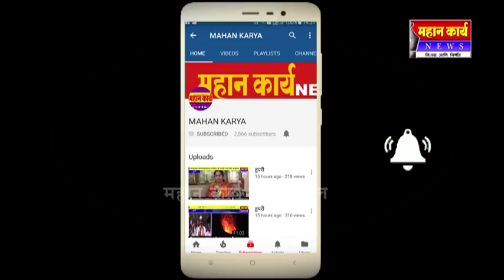सदलगा नगरपरिषदेसाठी २२ जागेसाठी ५७ जण रिगणंात ; प्रभाग क्रमांक ११ बिनविरोध